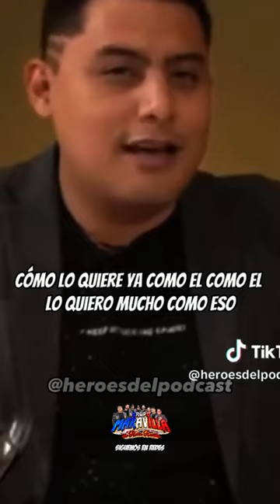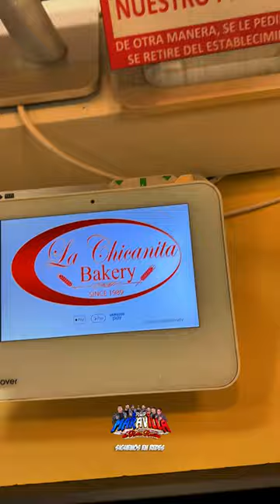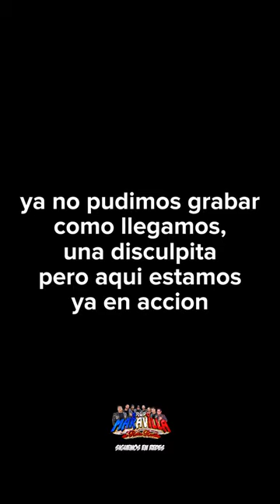EPISODIO #2 !!! REALITY SHOW NUEVA TEMPORADA GRUPO MARAVILLA DE ROBIN REVILLA